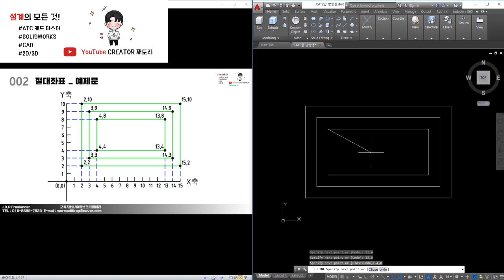[재도리] # 002장 절대좌표 예제문 (캐드/CAD/배우기/인강)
- 캐드 절대좌표 예제문 풀기!

링크 들어오시면 관련 문제가 있습니다!

같이 한번 풀어보세요!